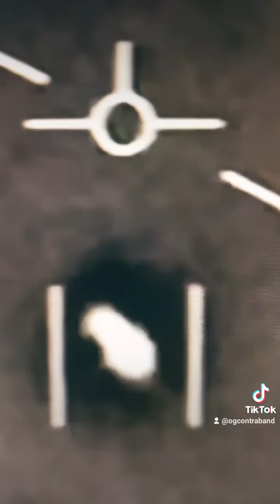Alien "mass chompers" Pentagon Airforce Elon Musk Jeff Bezos UFO Tutorial Astronomy Life Search NASA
The previous video was only for the intelligence community, CIA MI6 etc.  Now I open up the conversation to astronomers.  We know about the "cosmic seeds" JAPAN.  What was on the comets?  anything good?  I talk about better techniques in the search for alien life for NASA, Elon Musk, Jeff Bezos and spaceforce.